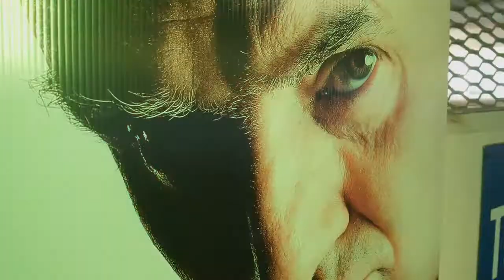West College Scotland's Paisley HND Photography Drive Thru Exhibit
Nairnbrook were delighted to work with West College Scotland and the Braehead Centre on this photographic exhibition.
In a first of its kind for the UK and inspired by Berlin’s cutting-edge art scene, West College Scotland’s Paisley HND Photography Department is proud to bring a ground-breaking drive-thru photographic exhibition to Glasgow.
Based at Braehead shopping centre shoppers will be able to experience this art form like never before!
Shoppers will be able to view thought-provoking and awe-inspiring images from the comfort and safety of their vehicles, whilst undertaking essential shopping journeys allowing them to comply with current government Covid-19 legislation.